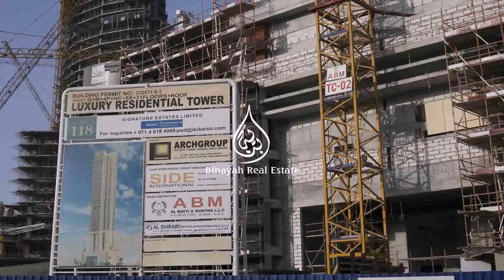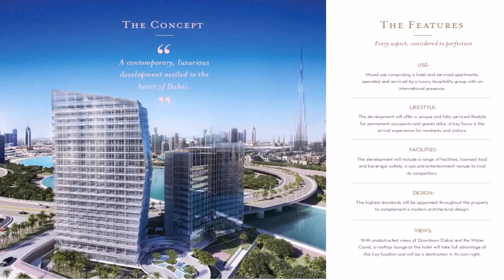Luxury Apartments Downtown Dubai - Gif Maker DaddyGif.com (see description)